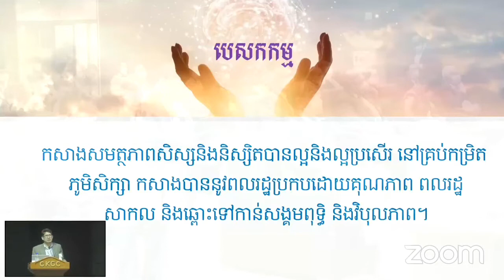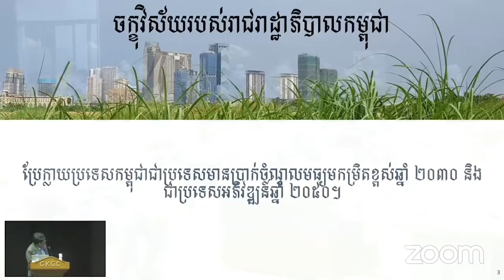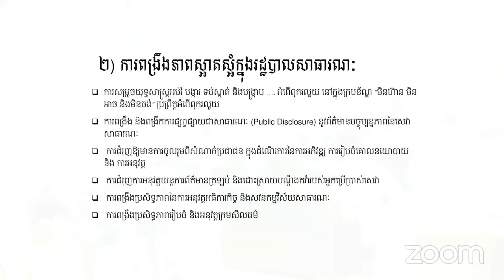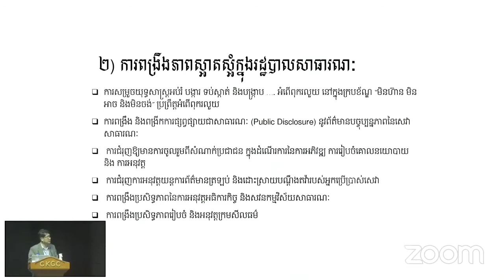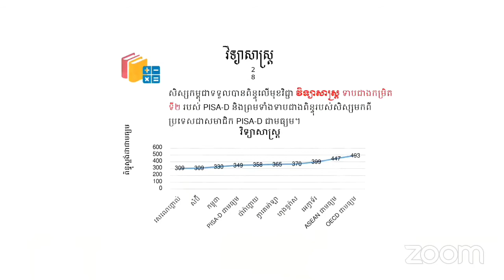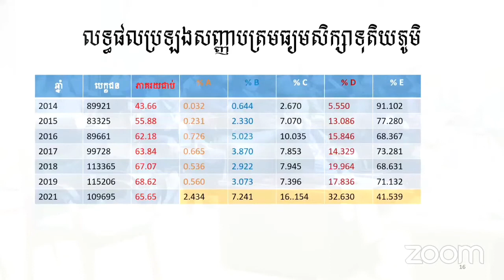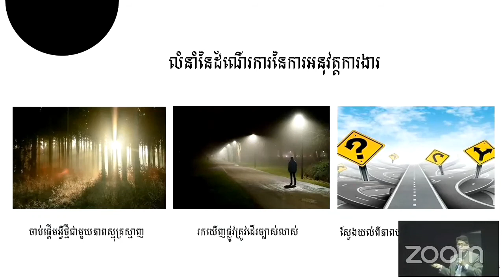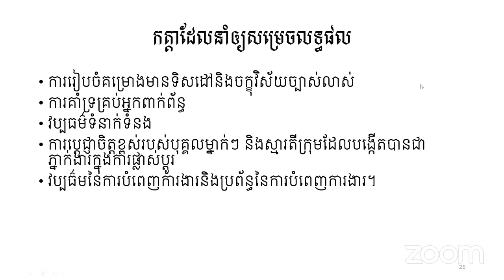សមត្ថភាពធនធានមនុស្ស និងស្ថាប័នមធ្យមសិក្សាគាំទ្រគោលដៅនៃយុទ្ធសាស្ត្រចតុកោណ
សន្និសីទអប់រំស្តីពីលទ្ធផលនិងផលជះនៃគម្រោងកែលម្អការអប់រំនៅមធ្យមសិក្សា និងគម្រោងកែលម្អការអប់រំនៅឧត្តមសិក្សា នាថ្ងៃទី២៥ ខែមករា ឆ្នាំ២០២២